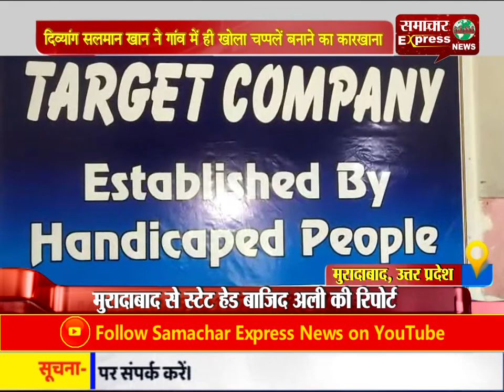दिव्यांग सलमान खान ने गांव में ही खोला चप्पलें बनाने का कारखाना